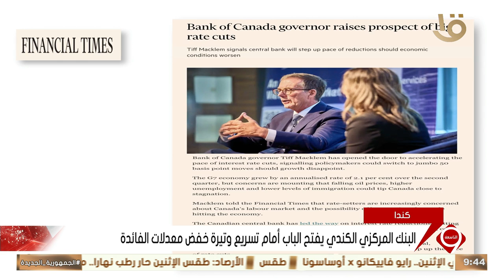نشرة التاسعة | أهم أخبار المال والأعمال